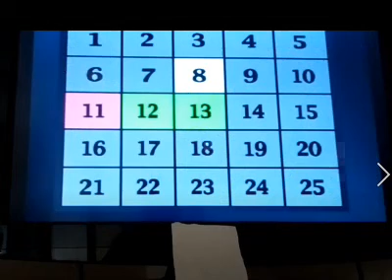ＰＳ２ アタック２５ Ｃ５